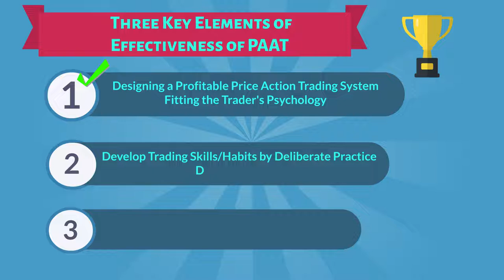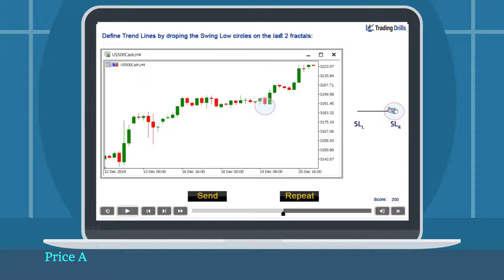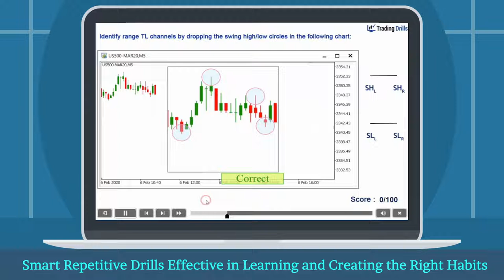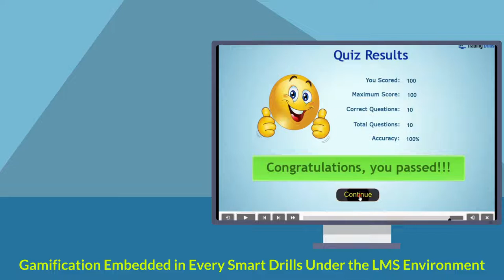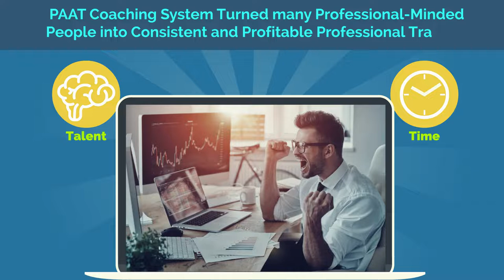Price Action Algo Trading (PAAT) Advantages - The Second Key Element of Success in Trading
After designing a profitable Price Action Trading System fitting a trader's psychology, the trader has to develop all the necessary skills and competency to execute this system flawlessly.

The amateur is knowledge-based and tries to quickly learn the theoretical knowledge behind a profitable trading system. But professionals are also skill-based and focus on mastering all essential skills related to the process and algorithm of the execution of a trading system.

We have redesigned our Price Action trading system under a Deliberate Practice coaching system with over 50 animated Lessons and 700 Smart Drills.
These smart interactive practice drills run under a Learning Management System (LMS), and with the aid of trading instructors, act like personal coaches to guide you from the beginning. By progressing in a safe and stress-free environment to gradually acquire all trading skills.

Smart repetitive drills using real market charts develop each critical step of Algorithmic decision-making skills. With advanced interactive modules, each separate skill set is combined gradually to form more complex Algorithmic decision conditions. And with practice, these skills eventually become second nature, so that you can execute this live trading plan properly like a professional trader.

These smart interactive drills act like a live 24/7 coach, which provides you with a dynamic learning environment with quick feedback and constant supervision.
The system is designed with active gamification embedded within each smart drill under the LMS environment, which helps students enjoy completing difficult drills

✅ For more information on the three key elements of success of this combined trading /coaching system and testing of the trial version that covers basic to advanced price action lessons/drills, refer to the following links: